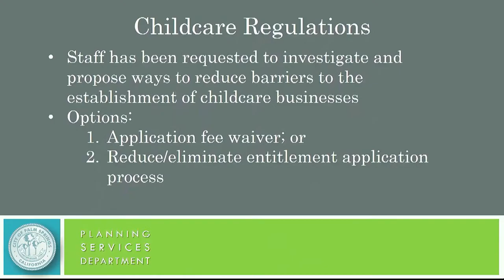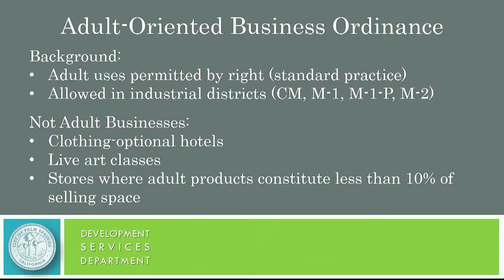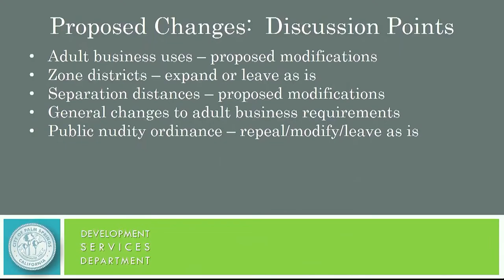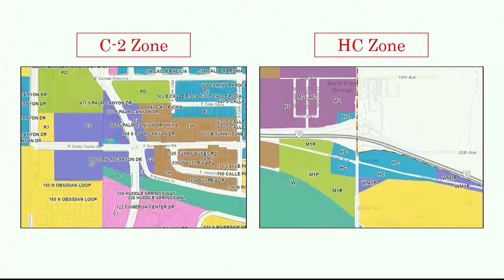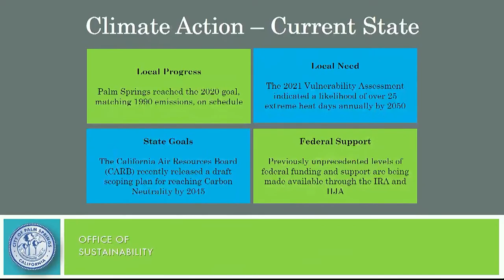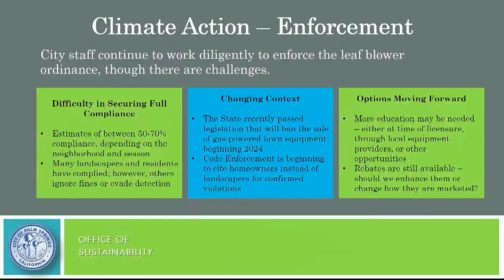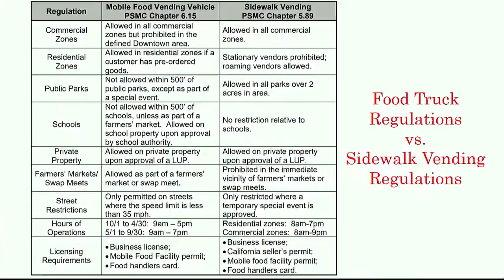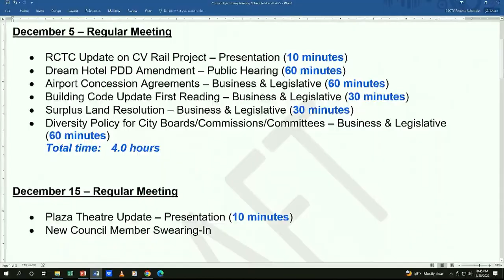City Council Meeting | Nov 28 2022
Regular meeting of the Palm Springs City Council, held November 28th, 2022

This broadcast will also include a report on the Closed Session meeting of Nov 28th